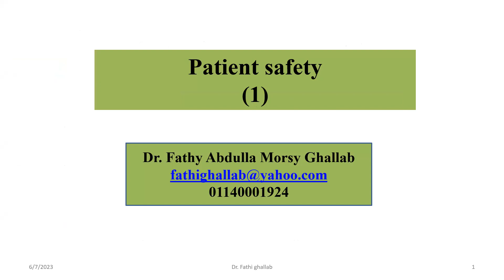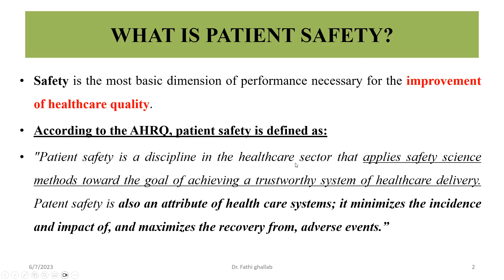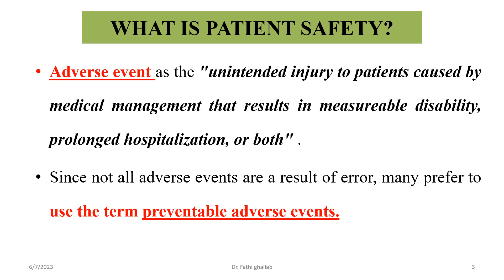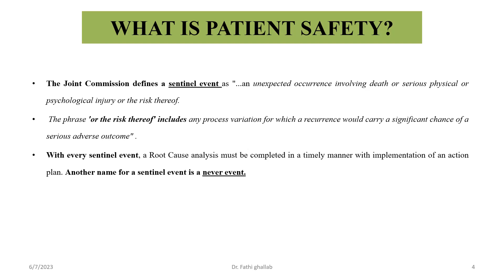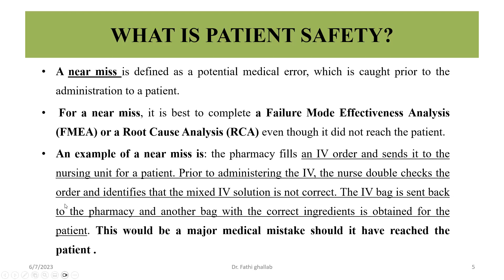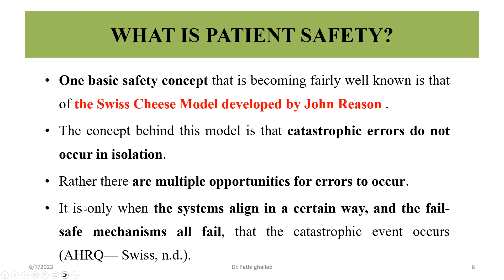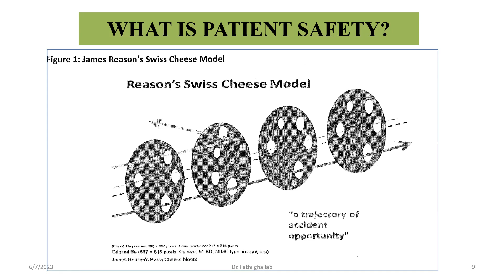Adverse event , sentinel event, near miss, swiss cheese model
patient safety concepts